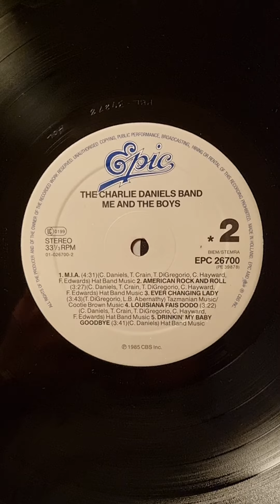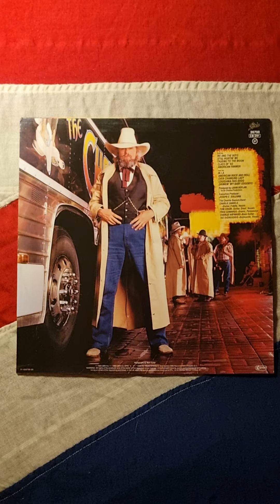The Charlie Daniels Band - Me And The Boys (1985) (Vinyl)